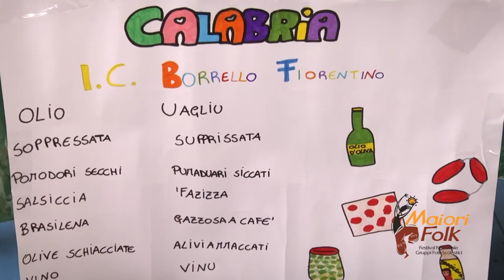Maiori Folk 2016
Maiori Folk: Festival Nazionale Gruppi Folk Scolastici
Edizione III - Venerdì 15 e Sabato 16 Aprile 2016
Maiori (SA)
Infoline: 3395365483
Scadenza Iscrizioni: Venerdì 12 Febbraio 2016